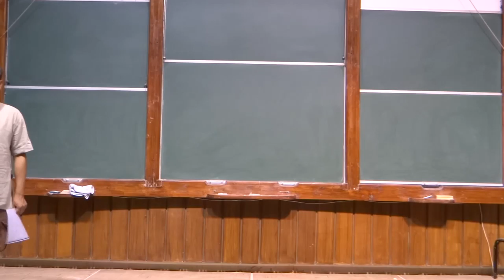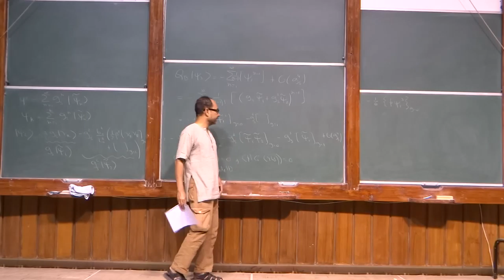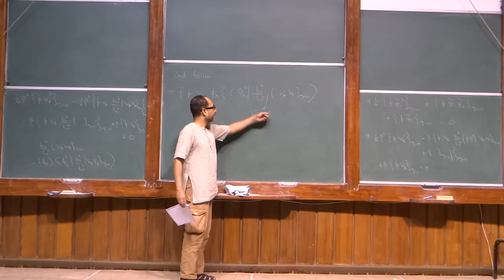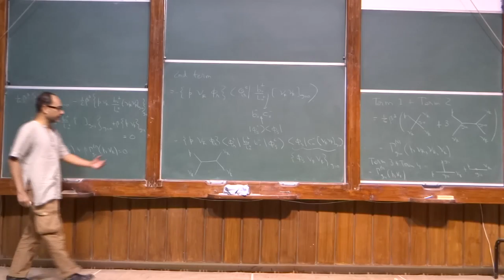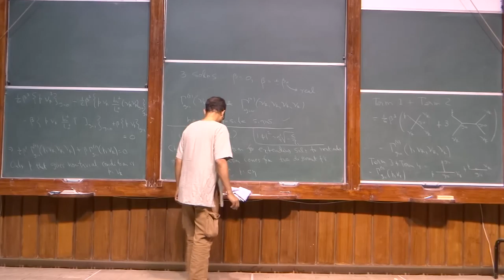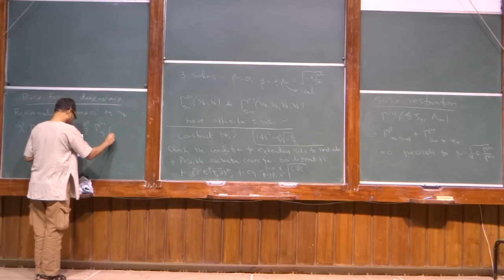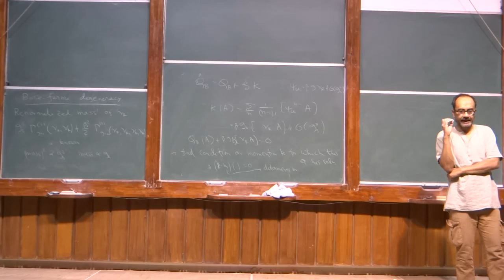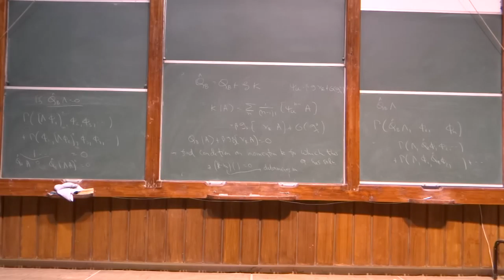Superstring perturbation theory lecture 33